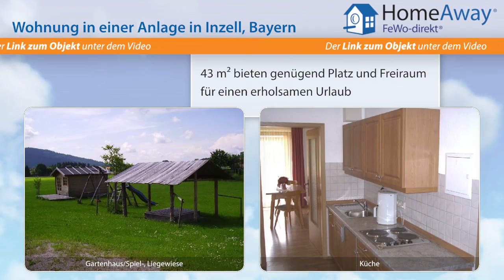Chiemgau/Chiemsee: Ferienwohnung mit Balkon auf Lindenhof in Inzell - FeWo-direkt.de Video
Wohnung in einer Anlage  Chiemgau/Chiemsee Bayern für 4 Personen :
Lindenhof: Im Lindenhof bieten wir eine gemütlich eingerichtete Antiallergiker-Ferienwohnung für 2 bis 5 Personen. Die Wohnung besteht aus einem großzügigen Wohn-Schlafraum mit Federkern-Bettcouch, einem separatem Schlafzimmer, Küche, Dusche/WC, Balkon, Farb-TV. Bettwäsche und Handtücher werden gestellt. Das Haus bietet Bergpanorama, auf eigenem Grundstück angrenzend Spiel- und Liegewiese mit...

Dies ist nur eine Unterkunft der vielen Feriendomizile  Chiemgau/Chiemsee die auf HomeAway fewo-direkt.de zu finden sind. HomeAway FeWo-direkt.de ist Deutschlands Nr. 1 in der Online-Ferienhausvermietung seit 1997 mit der wohl größten Auswahl an Ferienwohnungen und Ferienhäusern.